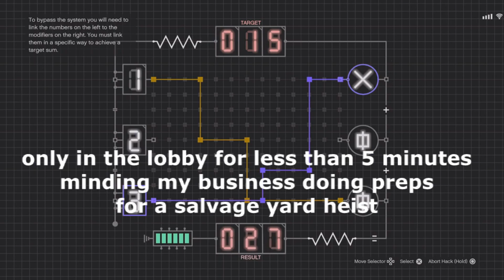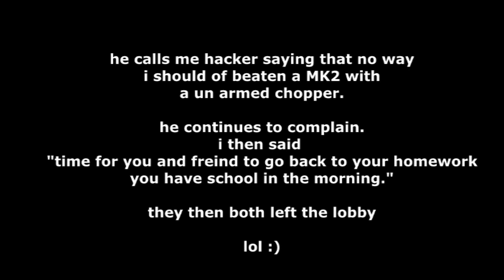GTA V: another noob another day